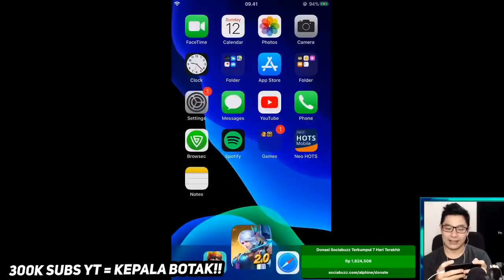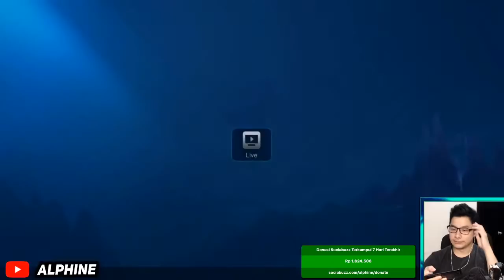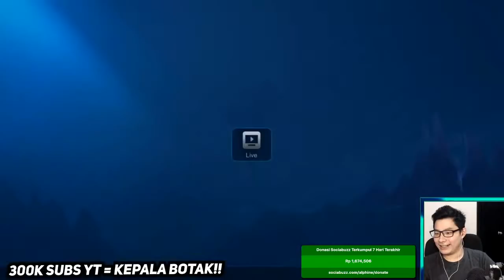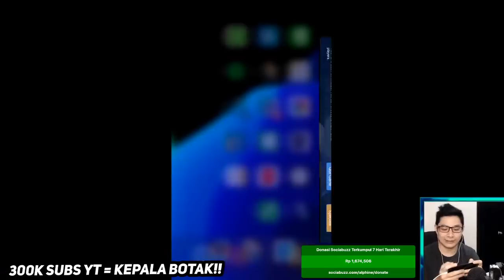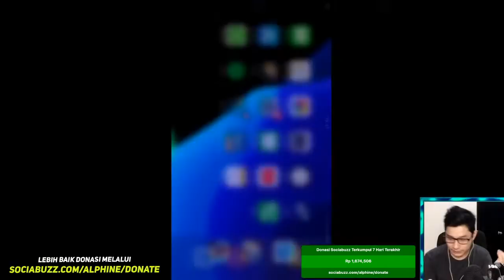🔴 MYTHIC 20000++ SALAM ANTI TUSUN - Magic Chess Mobile Legends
🔴 CHESS NO LIMIT ABANGNYA CHESSICA - MYTHIC 18000 - Magic Chess Mobile Legends

Review Commander baru
Review Buss
MABAR GROUP ID: 1276019
MABAR GROUP ID: 533451

(FB Only) Support dengan ketik !notify ya gengss.
Magic Chess MLBB: Mythical Glory Push Rank di NEW UPDATE AND PATCH!

LIVE MAGIC CHESS MOBILE LEGENDS with TOP IQ 200!!